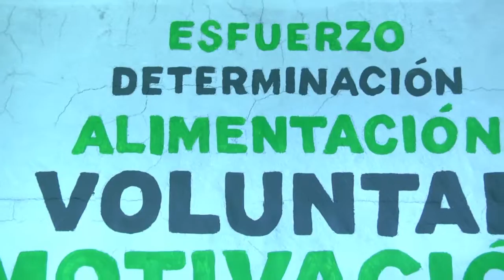VIDA SALUDABLE Nº 1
Vida Saludable: Programa de Corpagua teve  con el Acompañamiento de  Power Gym. Tips y consejos saludables que se pueden hacer desde la casa, además  se trataran temas de porque es importante realizar ejercicio.